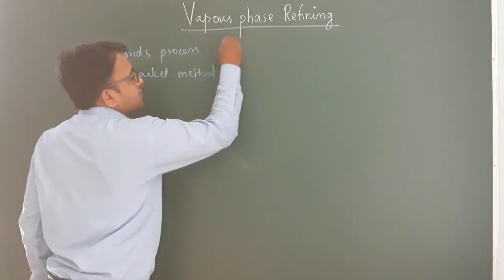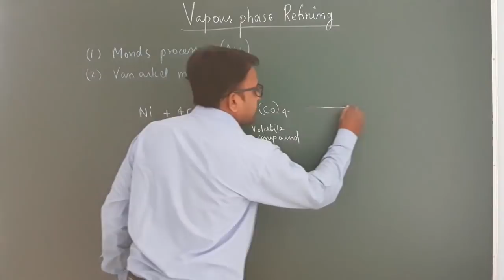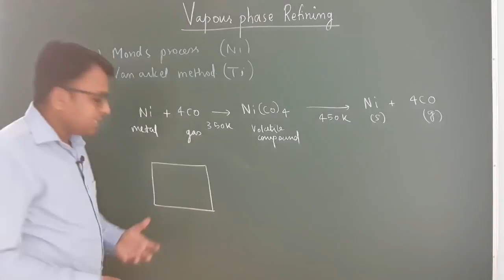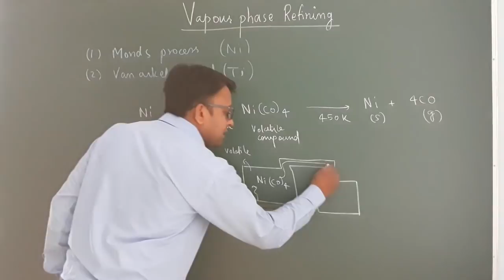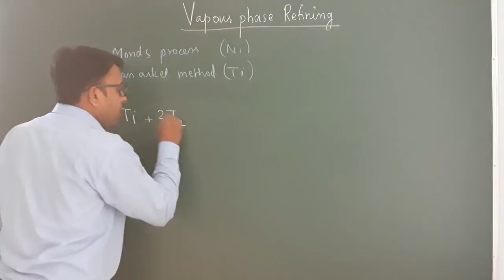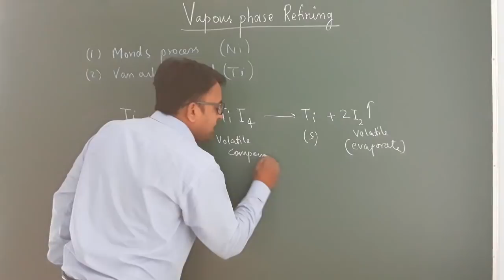Vapour phase refining (Monds and van arkel method)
Vapour phase refining
Vapour phase refining is a refining method. The method that is to be refined is converted to a volatile form and collected. It is then decomposed to yield pure metal. For this method to be used, the metal should form a volatile compound with a reagent and you should be able to decompose the volatile compound so formed. Only then, recovery will be possible.

Example: Mond’s Process for refining of Nickel

Ni + 4CO - Ni(CO)4 at 330K - 350K

Nickel is heated in a stream of carbon monoxide to form a volatile complex called nickel tetracarbonyl.

Ni(CO)4 - Ni +4(CO) at 450K - 470K

This complex is decomposed at a higher temperature to obtain pure metal.